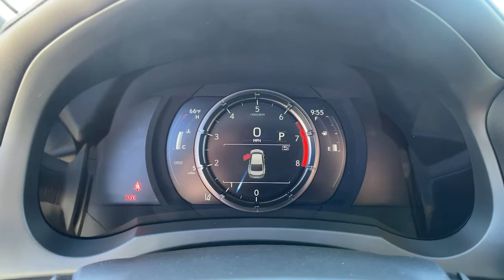2021 Lexus IS Oxnard, Ventura, Camarillo, Thousand Oaks, Simi Valley, CA 5040026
Atomic Silver New 2021 Lexus IS available in Oxnard, California at DCH Lexus of Oxnard. Servicing the Ventura, Camarillo, Thousand Oaks, Simi Valley, CA area.

Price includes: $2000 - Lexus Cash. Exp. 03/01/2021